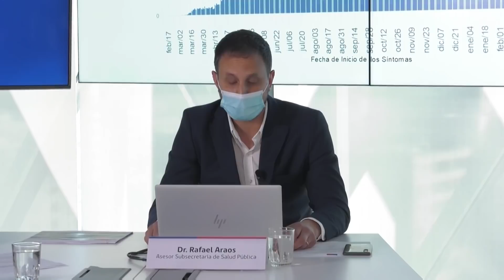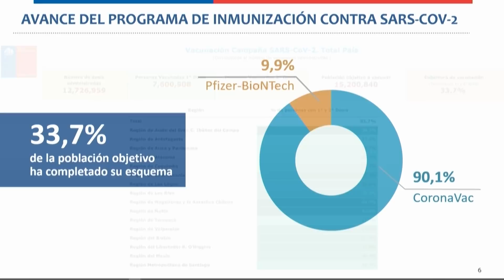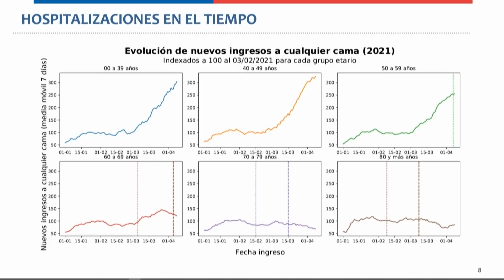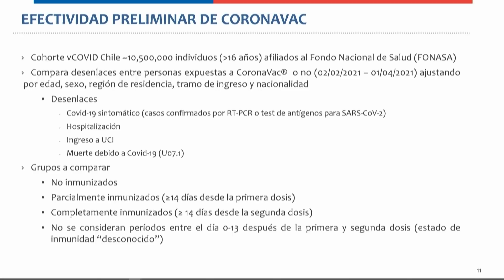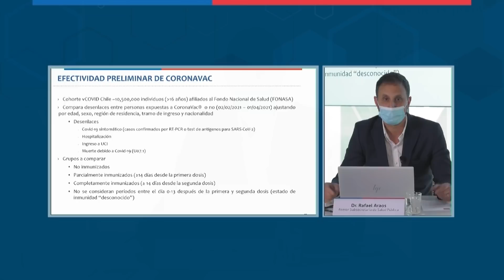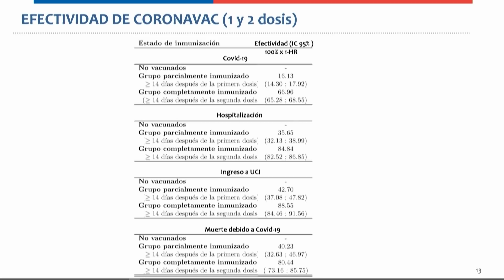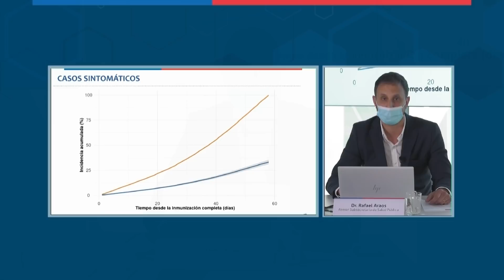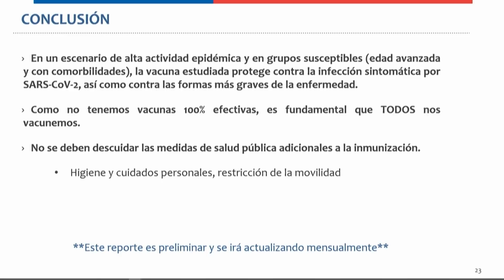¿Cuán efectiva es la vacuna CoronaVac?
El Ministerio de Salud entregó los resultados del primer estudio “Efectividad de la vacuna CoronaVac con virus inactivo contra SARS-CoV-2 en Chile”.